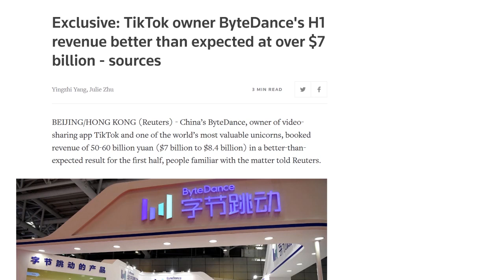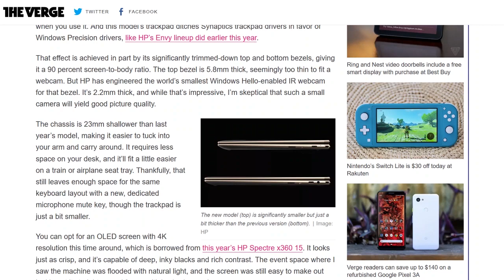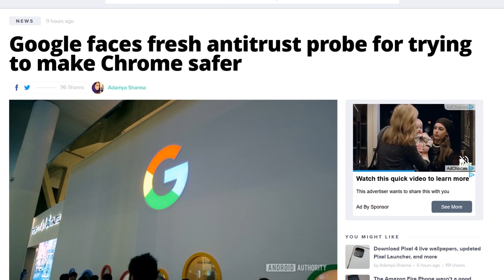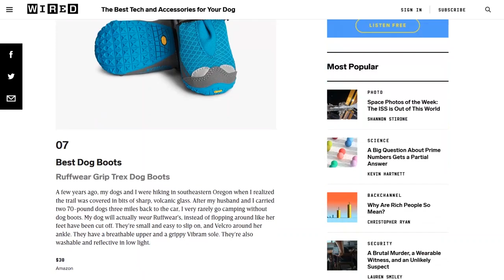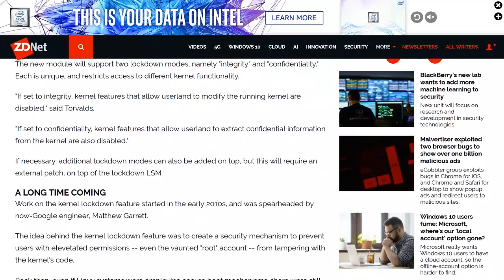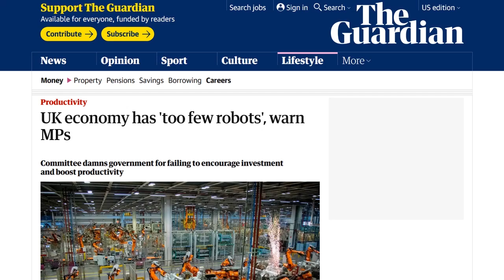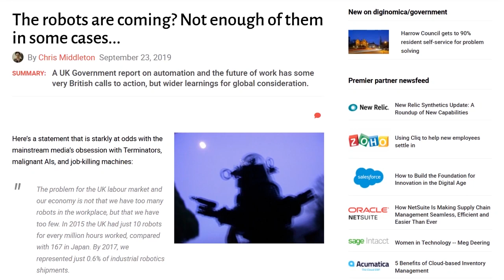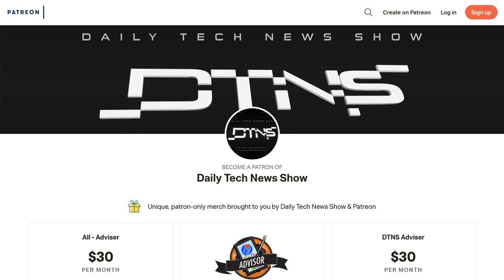Work-Bot Balance - DTNS 3627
A recent report by the British government makes the case that more not less automation is needed to create new jobs to provide work for the population. How does this counter-intuitive mindset change how we prepare people for work in the future?

Tom Merritt, Sarah Lane, Roger Chang.

Next guest:
Patrick Beja